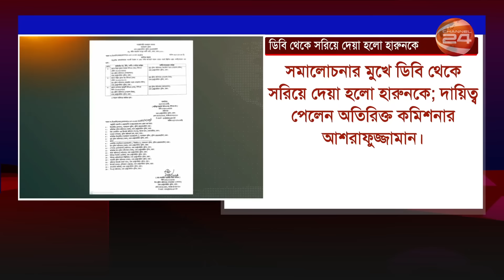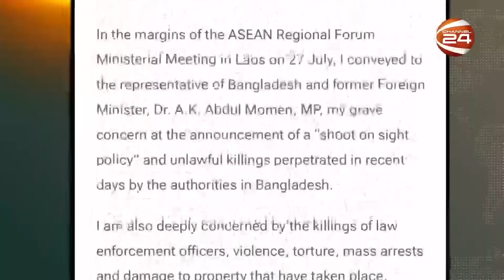সমসাময়িক বিষয় | Muktobak | মুক্তবাক | 31 July 2024 | Channel 24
অতিথিবৃন্দ:
০১. অ্যাডভোকেট এবিএম রিয়াজুল কবীর কাওছার
আওয়ামী লীগ নেতা
০২. ফারজানা শারমিন পুতুল
সদস্য, মানবাধিকার কমিটি ও মিডিয়া সেল, বিএনপি
সঞ্চালক: ফারাবী হাফিজ
প্রযোজক: সাইফুল ইসলাম সোহাগ

»» Office Address:
Bangladesh.